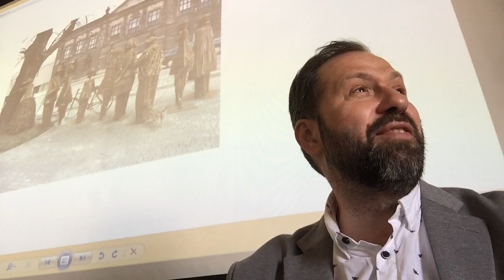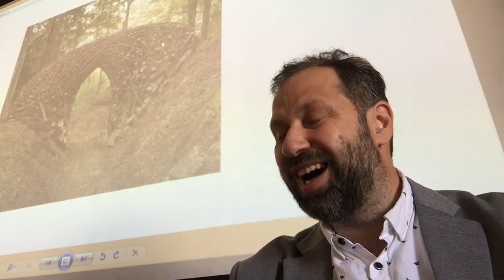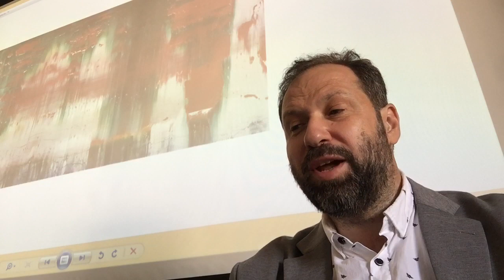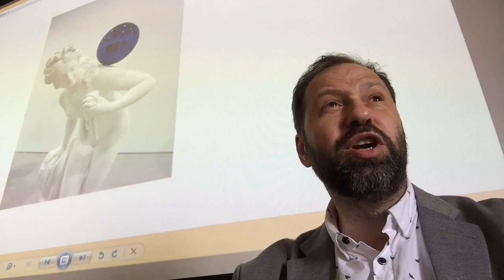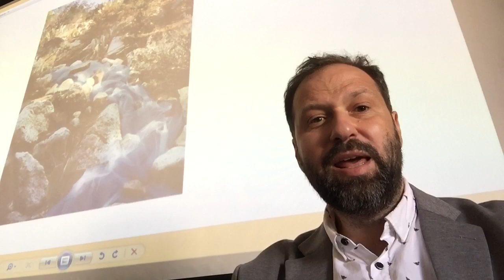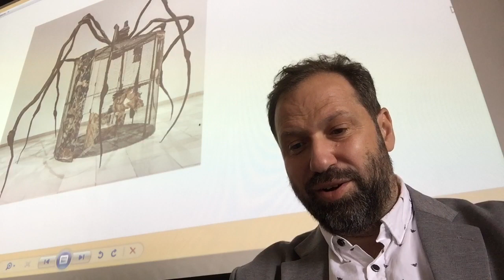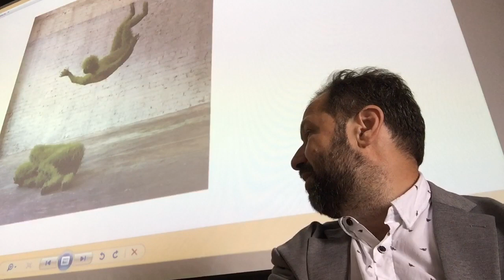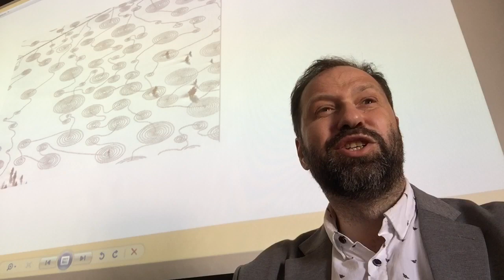Лекция о современном искусстве в РХГА